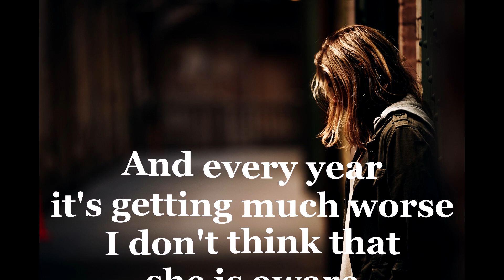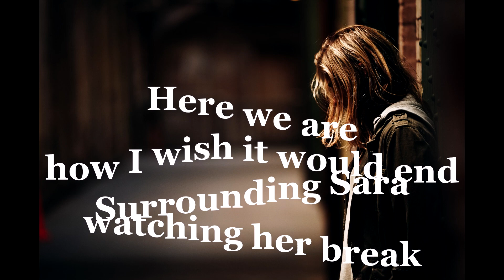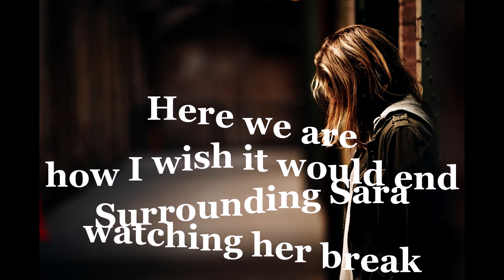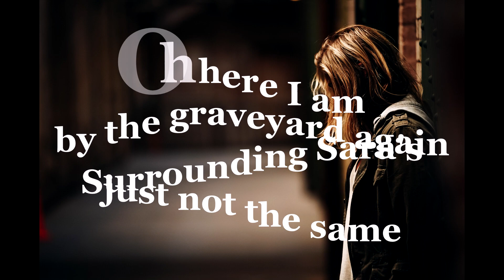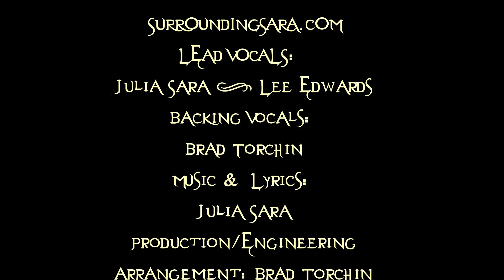Surrounding Sara Lyric Video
Title song off Surrounding Sara's November Skye album - "Surrounding Sara"